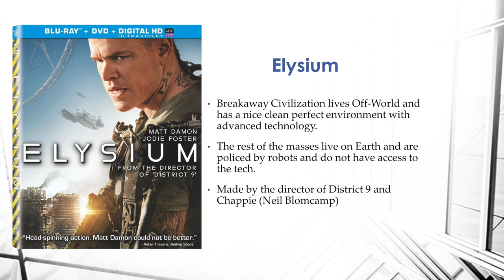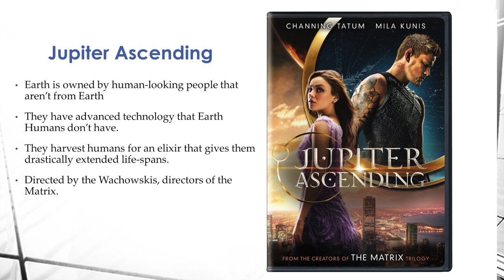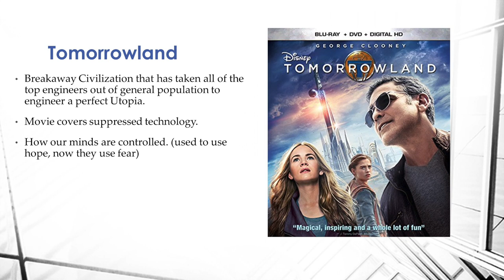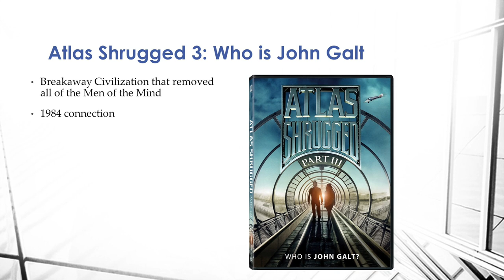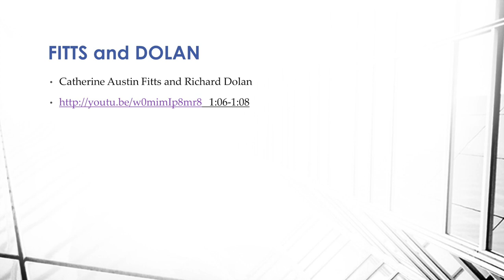Recent Movies about The Breakaway Civilization Utilizing Off-World Technology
Please post film titles to other movies about The Breakaway Civilization in the comments below, as I enjoy watching those movies.

Atlas Shrugged 3
In Time
Jupiter Ascending
The Last Starfighter